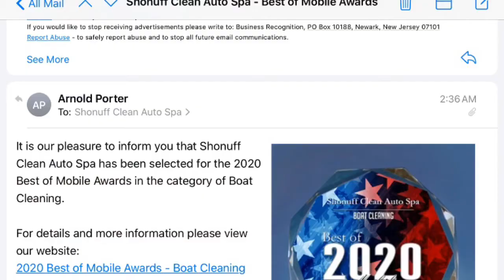2013 now 2020 Best of Mobile Al. Boat Cleaning Award 🙏🏿👆🏿🤜🏿❤️🤛🏿